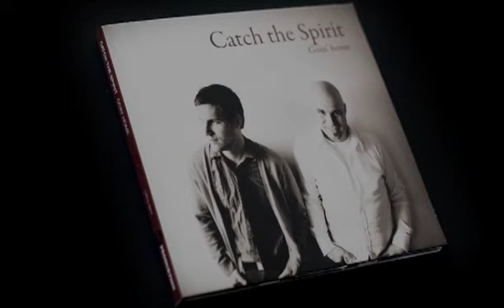Catch the Spirit - Sometimes I feel like a motherless child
The Swedish pop/jazz-duo Catch the Spirit performs the negro spiritual Sometimes I feel like a motherless child.

Video by Adam Haglund, Liv Produktion.